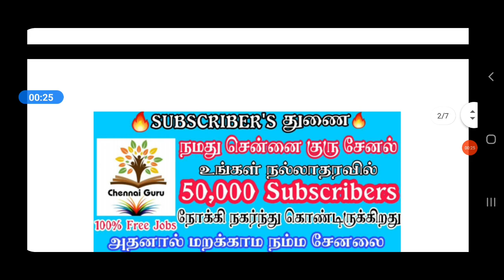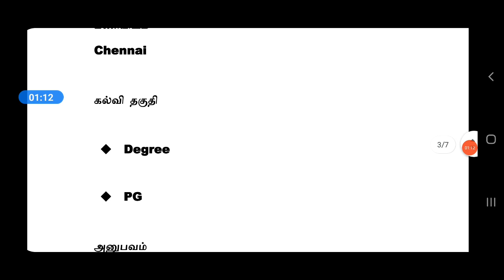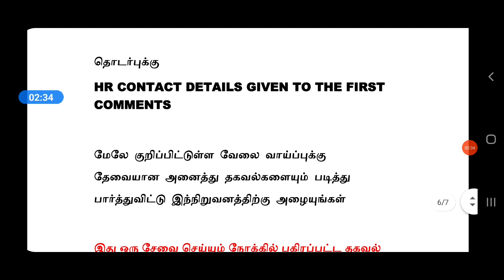COLGATE | MANUFACTURING INDUSTRY JOBS | Tamilnadu Private Jobs 2021 | Tamil | tamilnadujobs2021 | tn